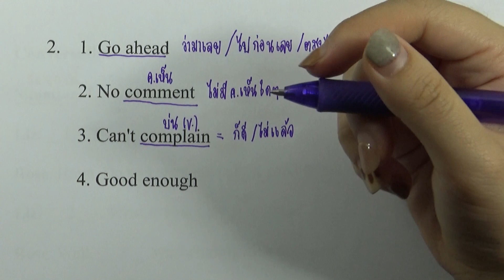เฉลยข้อสอบภาษาอังกฤษ O-NET ม.3 (วันที่ 4 กุมภาพันธ์ ปี2561) ข้อ 2